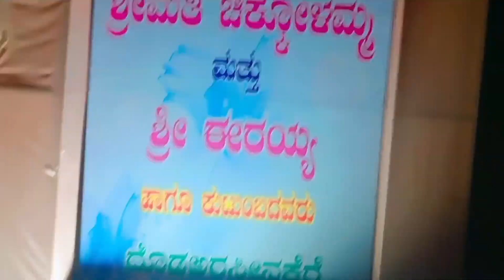❤️ಮೈಸೂರಿನಲ್ಲಿ ನಡೆದ ನಮ್ಮಫ್ರೆಂಡ್ ಮಗಳ ಮದುವೆಯ ಬ್ಲಾಗ್/ತುಂಬಾ ವರ್ಷಗಳ ನಂತರ ಭೇಟಿಯಾದ ಸುಮಧುರಕ್ಷಣ.♥️memorable♥️